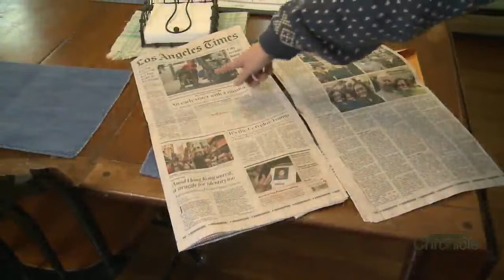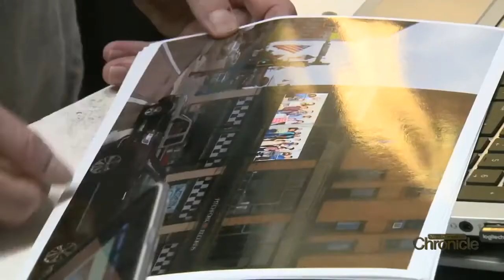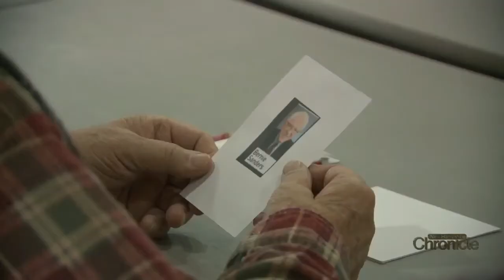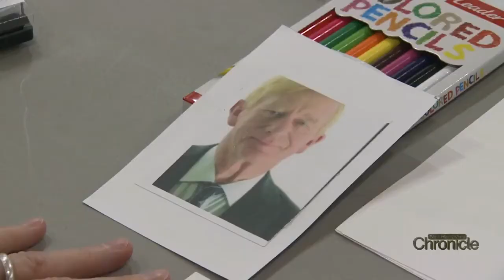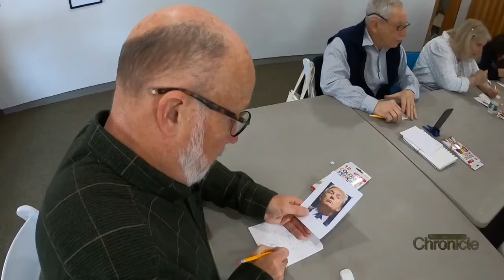Tuesday, February 11th: Why we are First Part 2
Some of the things that make the New Hampshire Primary one-of-a-kind.